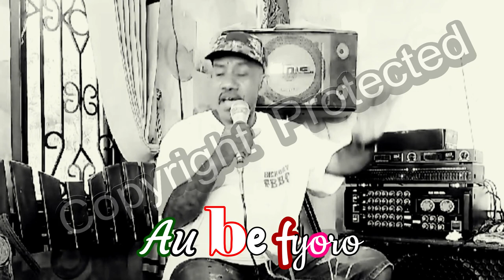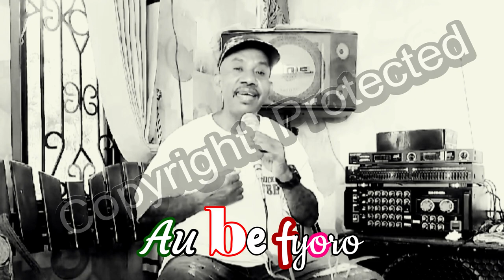Au be fyoro (ORIGINAL Audio n Video)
Lirik lagu
AU BE FYORO
Cipt..: Yunus Sroyer

Au monda sye insose,
syun snewar yedine be fyoro...
Karkar anya fur  kumar ro saswar ku bena..
nari ku swar ku be oser..

Ku srow ku babo iwara,
Ku kofen pyum saswar ku bena ine,
Yaswarepen wos pyum bena..
kumar ido,ku be Oser...

Reff.
Rwama Syun Snewar yedi.. be mnis ori dek arwo,
Rwama syun snewar yedi,fur karkar anya be napess,
rwama buk saswar bena..
Farbuk ku bena be pyum..
Au Be Fyoro, Saswar Ku be Oser..

                                                TTD
                                           Yunus Sroyer